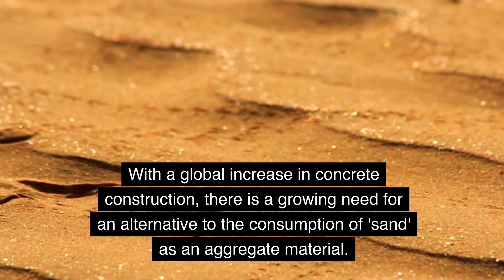The Transformation of Coffee Grounds!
Another method has been discovered for incorporating coffee grounds into concrete as a recycled resource.